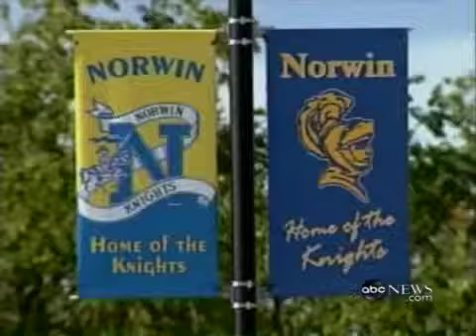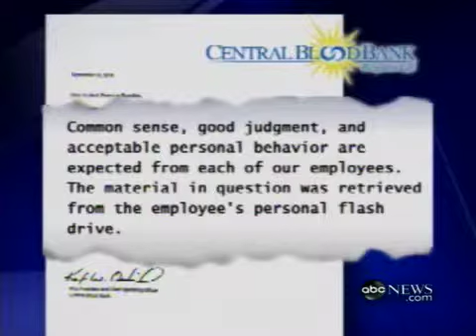porn at presentation